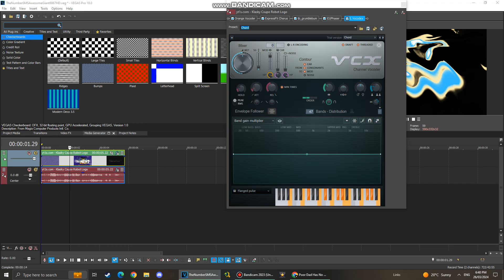How To Make 2554Jacquementup V1.CircleSteppesTT2.0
And All The
TheNumberSandboxMagicSuperheroAwesomeGiant8867 Logos